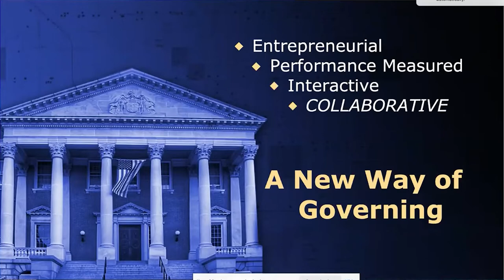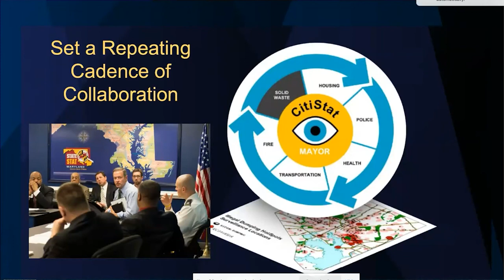Martin O'Malley - A New Way of Governing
Government.” His book outlines successful processes he implemented in government, benefits generated for citizens of Baltimore and Maryland, and how governments can replicate the dramatic results. Gov. O’Malley will be addressing how infrastructure spending is crucial to advancing equity in the U.S.